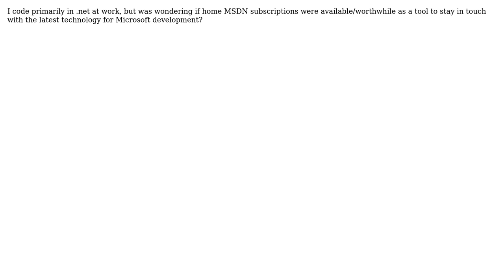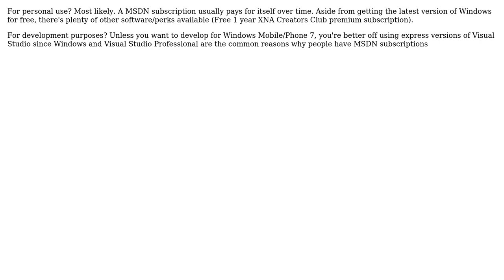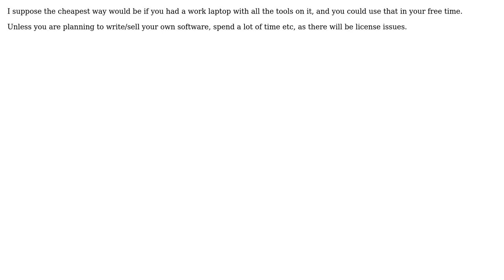Software Engineering: Is a MSDN subsciption worthwhile for personal use? (4 Solutions!!)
Software Engineering: Is a MSDN subsciption worthwhile for personal use?

With thanks & praise to God, and with thanks to the many people who have made this project possible! | Content (except music & images) licensed under CC BY-SA | Music | Images & others | With thanks to user Terence Ponce user ozz user Morgan Herlocker user Francesco De Vittori user Adam Lear and the Stack Exchange Network Trademarks are property of their respective owners. You are responsible for your own actions.